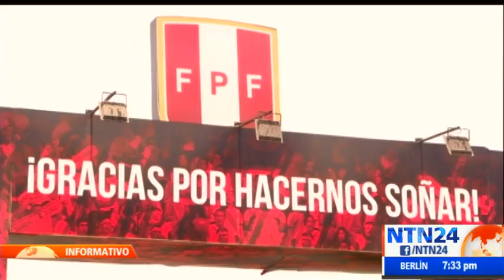El Informativo de NTN24 mediodía / jueves 7 de noviembre de 2019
Las noticias más destacadas de América Latina y el mundo en La Mañana de NTN24. Vea aquí la emisión del jueves 7 de noviembre de 2019